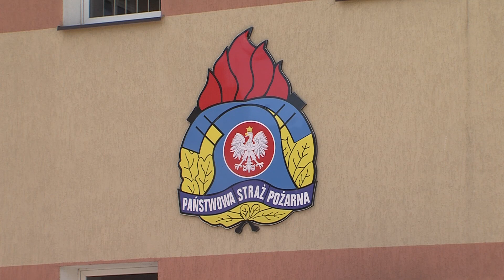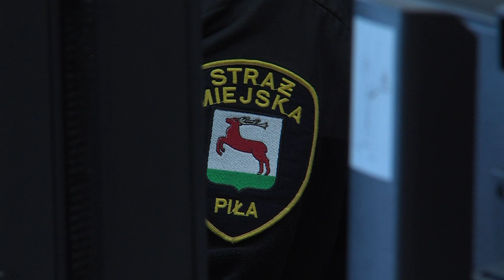TV ASTA: Idą wichury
Do Polski zbliża się niż Dudley, który niesie ze sobą bardzo silny wiatr. U nas w porywach może osiągać nawet 120 km/h. Według meteorologów niewykluczone są także lokalne trąby powietrzne.